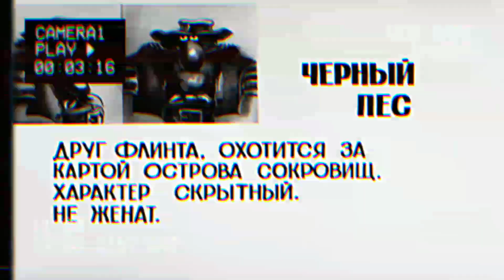Black Dog [EDIT]